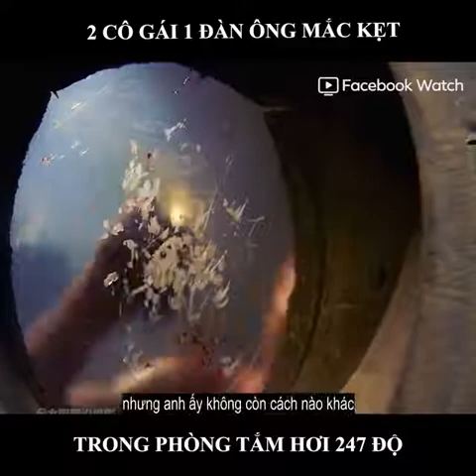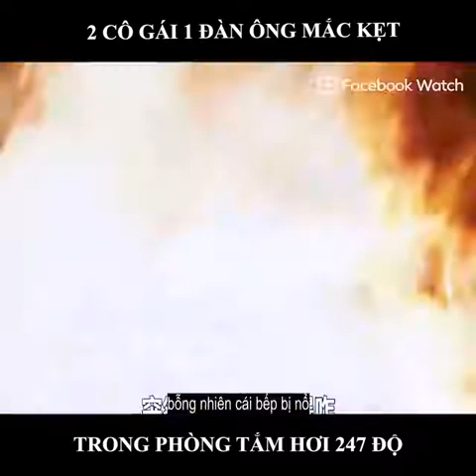review phim-Mắc Kẹt| Cuồng phim